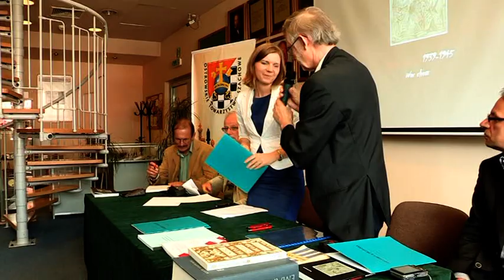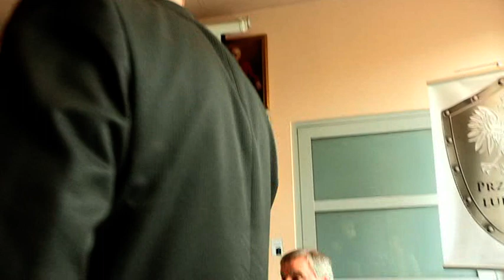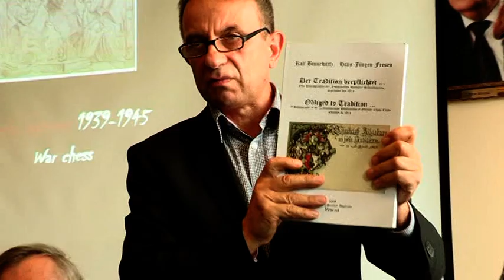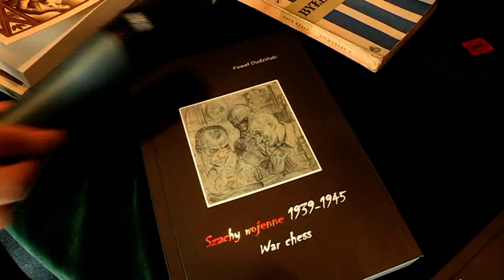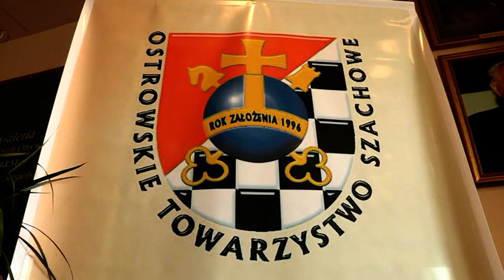Szachy wojenne 1939-1945. War chess 4/5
Konferencja historyczna z okazji promocji książki "Szachy wojenne 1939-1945. War chess". Wykład IV (Tomasz Lissowski, Arleta Magnucka), zakończenie, turniej szachowy.